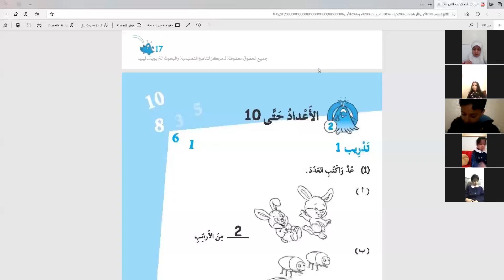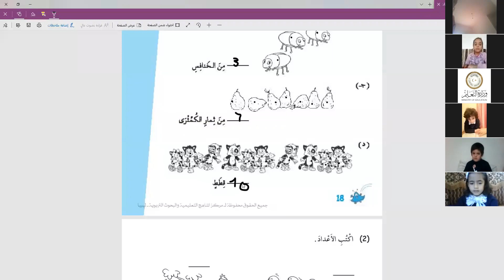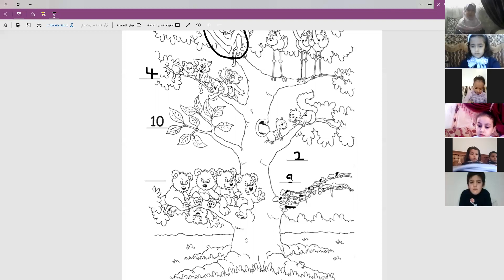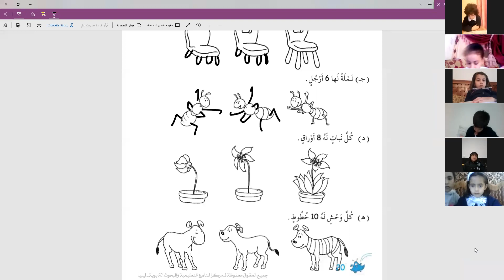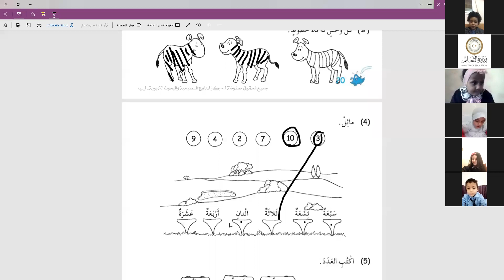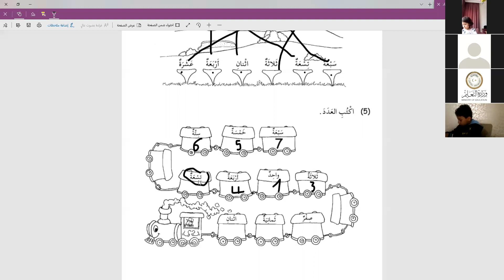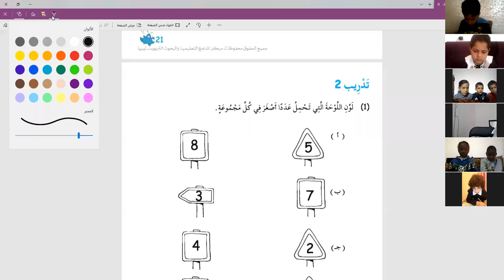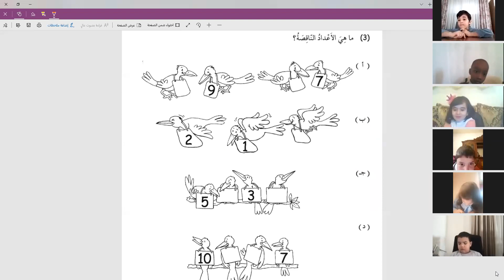‏حل كتاب التدريبات￼